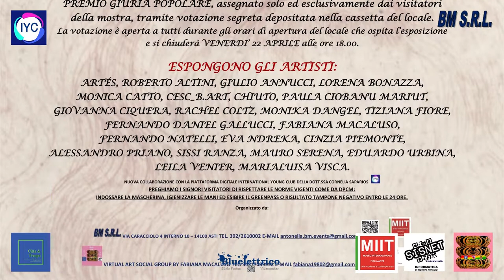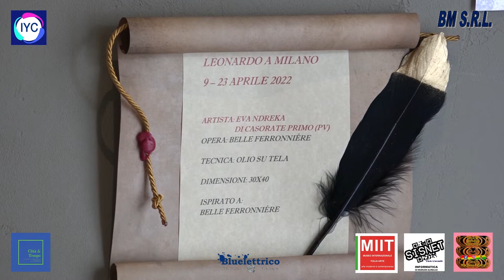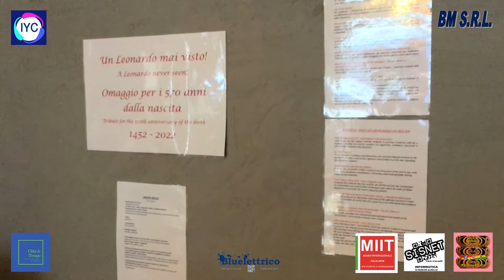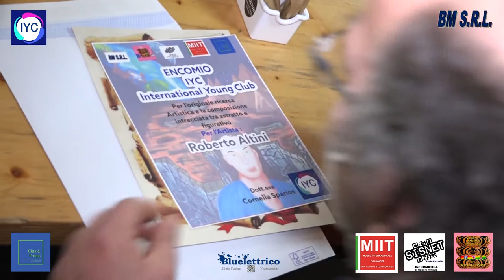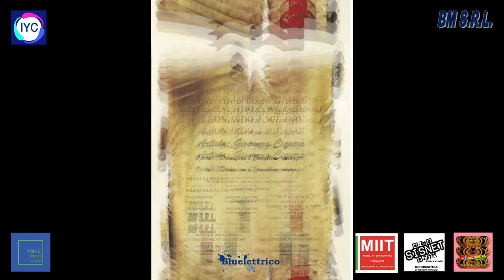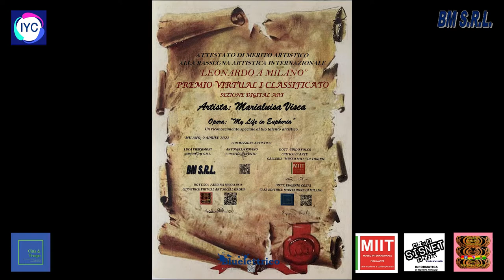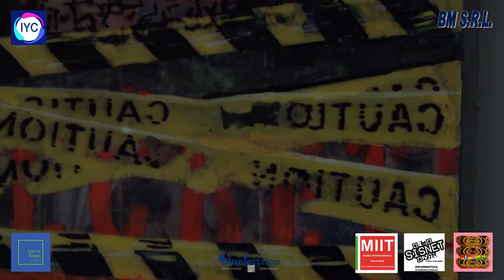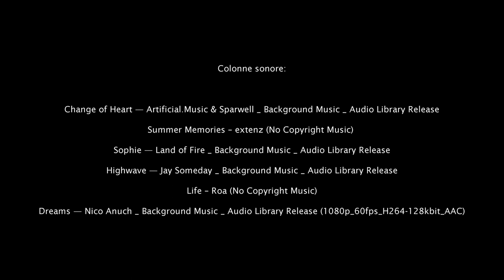Il Cantun nell'arte - Premio Leonardo Da Vinci - Fabiana Macaluso Digital Art Workshop and Blog TV